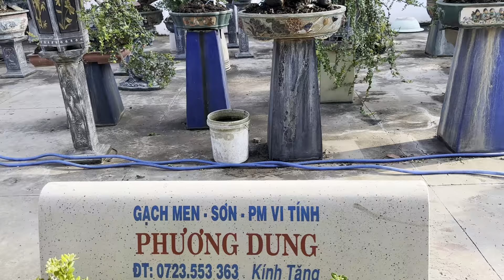Chiếc nhánh Hải châu làm cây mini 406(đt Zalo 0919,919,639)